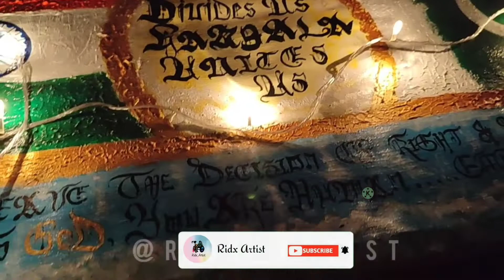INDEPENDENCE DAY PAKISTAN INDIA | KARBALA | UNITES US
There is beauty and power in unity. We must be united in heart and mind. One world, one people. – Lailah Gifty Akita
It is easier to love humanity as a whole than to love one's neighbor.
Leave the decision of right & wrong to GOD,
You are human. Emphasize **HUMANITY**
DEDICATED TO ALL INDIANS OR PAKISTANIS PEOPLES 🇮🇳🇵🇰❤️

peace